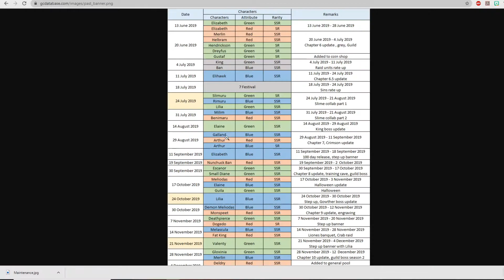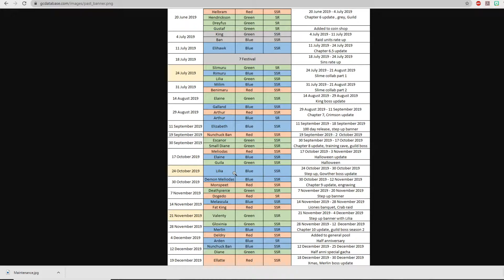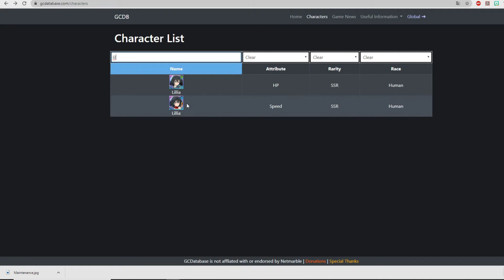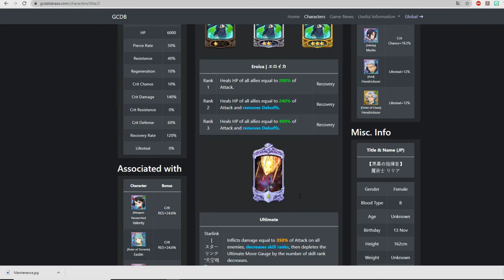New Step-Up Banner!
Support What's it gona be??
Just my gueses.
How can I improve?
Can you recomend me a better Mic?